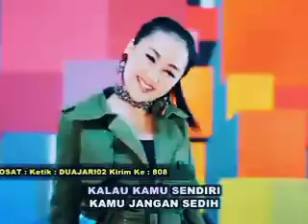FILEM MOHAMMAD SHAHRIN BIN GOLAM